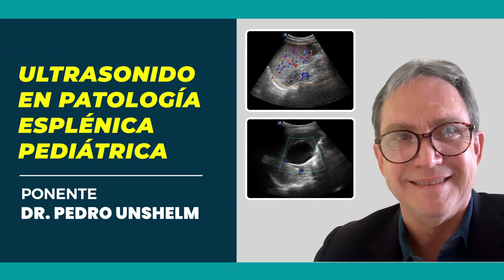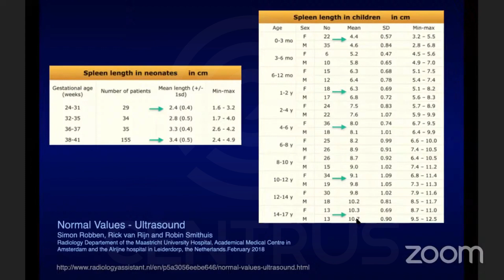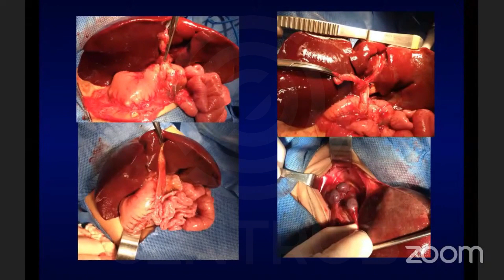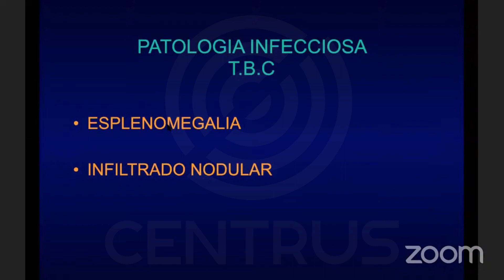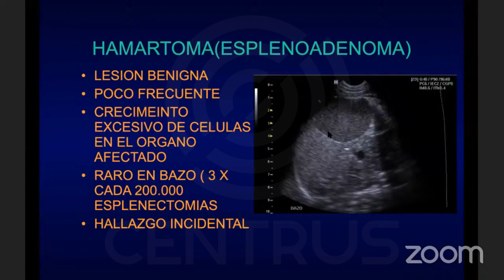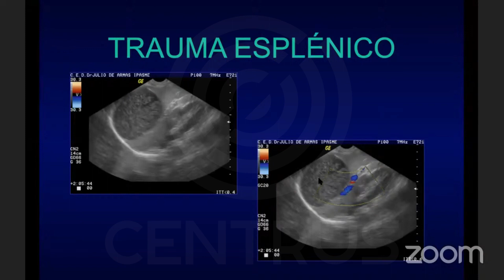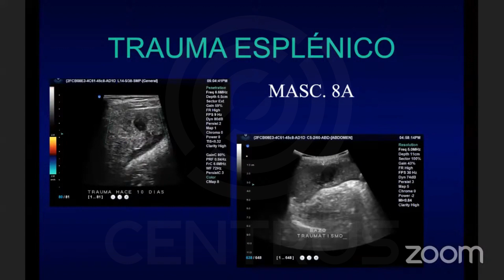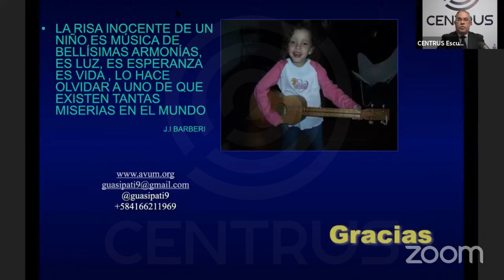Ultrasonido en patología esplénica pediátrica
Webinar Ultrasonido en patología esplénica pediátrica

Ponente: Dr. Pedro Unshelm
Médico Radiólogo

Webinar realizado el 13 de octubre 2020